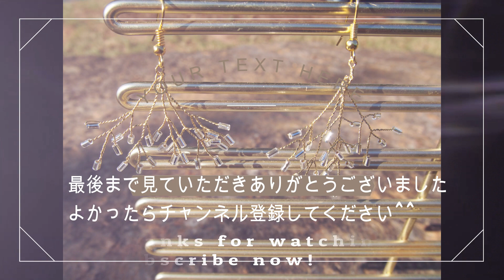【DIY】ねじるだけワイヤーの小枝アクセサリー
好きなワイヤー、好みのビーズさえあれば誰でもできる簡単アクセサリーをつくりました！
普段使いはもちろん、華奢で華やかにみえるのでナチュラルなウエディングアクセサリーにも使えますよ！
入れるビーズによってかなり印象が変わるものなので、いろんなバージョンまた作りたいと思っています^^

今回使ったもの
◆ワイヤー(gold)40㎝2本、30㎝1本
◆ニッパー
◆クリアビーズ

動画にも書きましたが、細かくねじっていくことがポイントですがねじりすぎるとワイヤーが切れますのでご注意ください。
私も切れました。